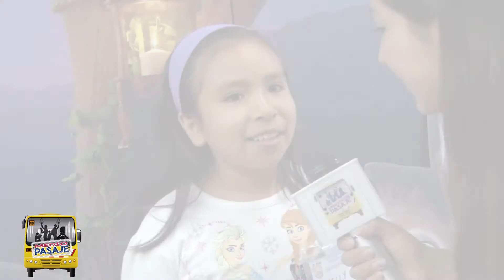NOTA DE ALBERGUE - PRG 121